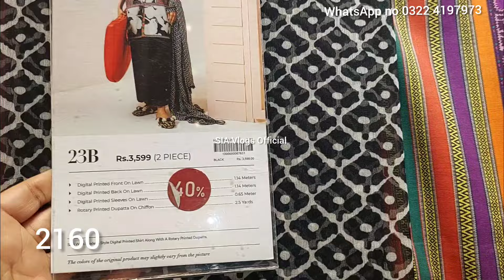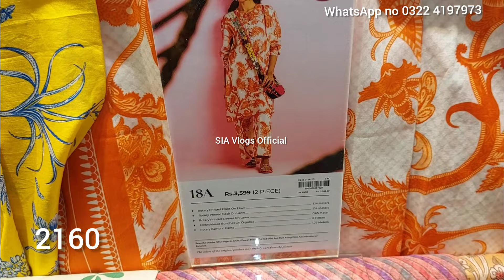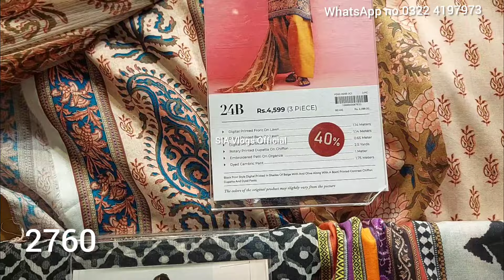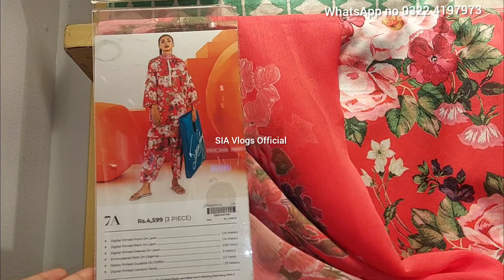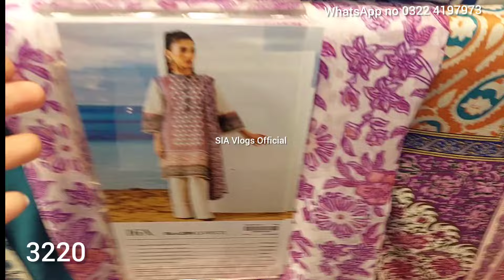Sana Safinaz sale flat 60% off part 3 today/Sana Safinaz season end sale/SIA Vlogs official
SIA vlogs official aoa.
Sana safinaz sale on entire stock. Sana safinaz sale